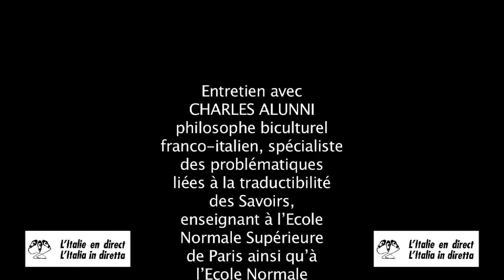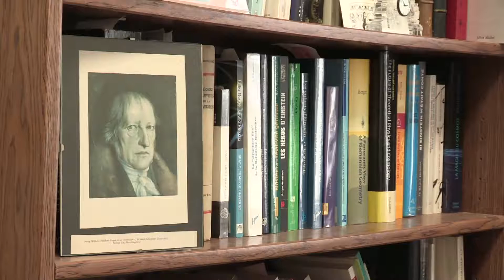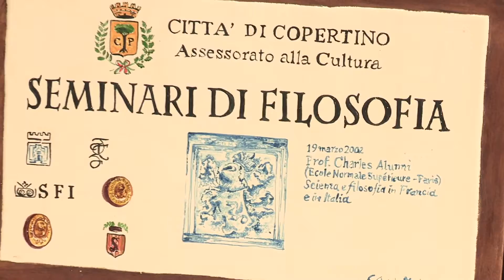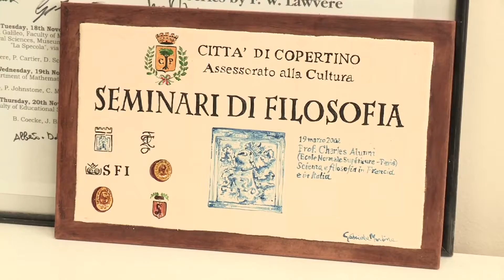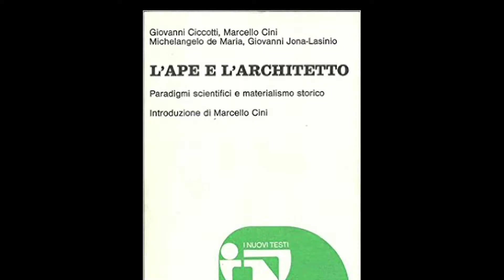Charles Alunni : les atouts du biculturalisme franco-italien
Entretien avec CHARLES ALUNNI, philosophe biculturel enseignant à l’Ecole Normale Supérieure de Paris ainsi qu’à l’Ecole Normale Supérieure de Pise, réalisé par Michele Canonica et Paolo Romani pour le site L’Italie en direct. Avril 2016. Vidéo postée sur le site L’Italie en direct : italieendirect.italieaparis.net